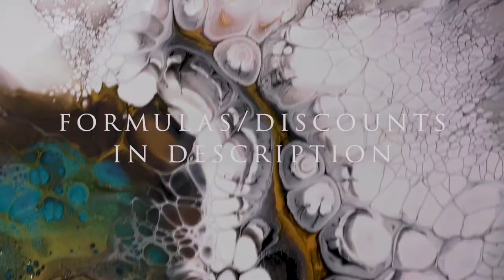Cloud Bloom ~ Fluid Art ~ Liquid Art ~ Fluid Art 58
This is the blown bloom technique on a 12" x 12" canvas.    Paints are mixed with my Bloom recipe, listed below.  I have been experimenting with a different composition; something other than the traditional bloom.

I am working on a name for this technique, but I need some help from my subscribers.    It reminds me a cloud pour or even a pearl pour.   Getting comments from you is the most rewarding part of this process.

Colors/products:

Pillow paint: a mistint from Home Depot: Behr in an eggshell finish.  It is a very pretty pink-beige color.  The white is PPG Multipro in eggshell, purchased at Home Depot also.  Since I was doing a blown bloom, I added a little bit of water to both house paints.  I do not do this when doing a swipe.

Pouring medium: Dutch Boy Cabinet, Door & Trim Accent base D (Menard's) combined with Varathane polycrylic, water based.   Mixed to consistency. Approximately 1:1/4.

Cell activators mixed with Australian floetrol 1:3
Atelier Gold
Amsterdam black oxide

I upload on Tuesday and Saturday at 4:00 PM CST. And sometimes a third video might be thrown in. Comments and likes are greatly appreciated, and I will respond to every comment.

**Discounts
I am so very honored to be able to work with the owner and creator, Leslie Ohnstad of colourarte and the other amazing artists who are featured on her website. I feel truly blessed to have this opportunity.

ColourArte: whitedogart822
Eye Candy pigments: whitedoggallery
Do you want to buy me a cup of coffee?

Cups

• 3 ounce paper cups no lid
• 3 ounce cups no lids
• *4 ounce cups with lids
• 24 ounce cups with lids
• 32 ounce cups with lids
• 6 ounce glass jars with lids.
• *4 ounce glass canning jars with lids
Paint
• Amsterdam titanium white
• Amsterdam oxide black
• Monte Marte black paint
• Monte Marte white paint
Bottles
• 4 ounce bottles
• 8 ounce graduated bottles
• 12 ounce bottles
• 32 ounce bottles
*Gloves.  I have tested many, these are my favs because they are thicker
*2 tier lazy Susan for storing leftover paint.
*Apron (super cute)
Gel medium
Keyboard for Adobe Pro Video Editor
Folding Easel for Display
*Drying Rack This is actually a shoe rack.  It works great as a drying rack, and for storing paintings if you have run out of wall space.

A Must See Here: "Creating a Whimsical Garden with Acrylic Pour Flower Painting 107"